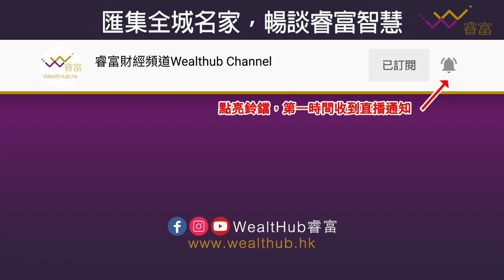散戶如何部署投資債券？ | 債券ETF的選擇 | 中國債券爆煲？ | 致富解碼第6集 | 嘉賓：鍾富榮（光大控股董事總經理兼固定收益投資主管） | 蕭少滔：iBanker 點入行？不一定神科出身？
股票市場資訊非常多，債券你又知多少？《致富解碼》邀請到光大控股董事總經理兼固定收益投資主管鍾富榮（Will），以多年債券投資經驗分享債市資訊，讓投資者以專業角度了解債市的運作。

【第6集主題：債券】
主持：天窗文化集團 CEO 李偉榮、資深 iBanker 蕭少滔
業界嘉賓：鍾富榮 Will（光大控股董事總經理兼固定收益投資主管）
擁有逾20年的專業經驗，尤其是在戰略性資產配置及債券投資等領域。他所管理的債券基金自成立以來取得出色穩定的絕對收益，並多次囊獲海內外知名基金評選機構的獎項和提名，享譽金融界。擁有美國哥倫比亞大學工商管理碩士學位，及特許金融分析師（CFA）和註冊會計師（CPA）資格。

00:00 本集精華
00:53 節目宗旨
01:54 嘉賓介紹
03:12 嘉賓投身債券、固定收益的原因
04:22 為何亞洲區少投資債券？經歷過甚麼債務危機？
05:16 亞洲市場與海外市場的分別
09:05 債券選擇多，散戶如何部署投資和尋找高息債券？
12:55 市場反應敏感，如何應對波動的債券市場？
15:42 大戶在甚麼情況下會放棄現有債券？
17:55 怎樣觀察債市冧檔訊號？
18:42 中國債券爆煲？
20:12 如何看出個別板塊的風險？
24:22 哪個國家的債市高危，需要特別留意？
28:05 誰適合抽 iBond？
29:05 哪種美國債券ETF 值得入手？
29:49 甚麼行業板塊值得考慮？
33:19 槓桿手法買債可取嗎？

➤ 全新單元《iBanker見聞錄》，資深 iBanker 蕭少滔（Alex）暢談投行二三事。

【第1集主題：iBanker 的入行契機】
蕭少滔（Alex）簡介：
擁有超過二十年企業融資專業經驗，涵蓋廣泛的投資銀行以及上市公司的管理工作。先前為星星地產（1560.HK）的獨立非執行董事，以及中國首控集團有限公司（1269.HK）之投資銀行部門董事總經理。另外曾於香港著名投資銀行主管資本市場部門業務，包括星展亞洲以及招商證券。企業管理方面，蕭先生曾任職越秀集團資本經營部副總經理，參與2005 年全球首個中國房託越秀房地產信託基金（405.HK）的上市工作，是資產證券化的專家、並出任越秀集團的各上市公司投資者關係主管。

蕭先生在香港中文大學工商管理系獲得國際工商管理學士學位，其後獲取法國政府獎學金負笈法國深造，取得法國巴黎高等商業學院頒發之金融碩士學位。

35:05 節目介紹
35:58 為甚麼投身 iBanker 行列？
37:57 曾在銀行界任職的崗位
40:53 iBanker 如何入行？不是神科出身都做得 iBanker？

📌 鎖定睿富財經頻道，《致富解碼》新集數逢星期六 10a.m. 上線！

➤《證券分析》卷II 債券與優先股的投資原則 (Benjamin Graham, David L. Dodd) ：

【2020年10月活動 現正開放報名】
➤ 英國物業投資150分鐘速成班（🌟完成速成班後可獲贈豐盛國際HKD2,000置業現金回贈！）

【追蹤 WealtHub睿富，即可獲得最新財經金融資訊】

投資涉及風險。本節目純為嘉賓個人意見分享，不構成任何投資招攬或建議。本節目對閣下因援引有關資料所引致的任何損失或損害概不負責。